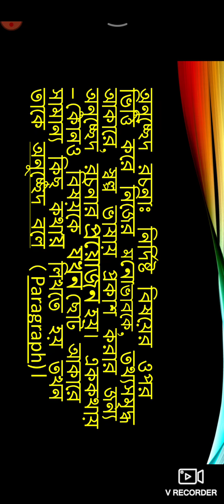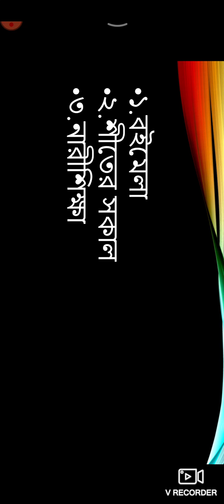শ্রেণিঃ৭ম, বিষয়ঃবাংলা ২য় পত্র